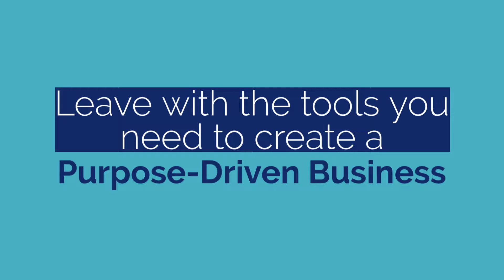Purpose-Driven Business Workshop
Las Vegas' Calamity Jane Studio in collaboration with Robyn Eckersley Coaching team up to give you The Purpose-Driven Business Workshop. Define your "WHY", attract your ideal client, and record your one-minute "audio logo". Tickets at PurposeDrivenBusinessWorkshop.com